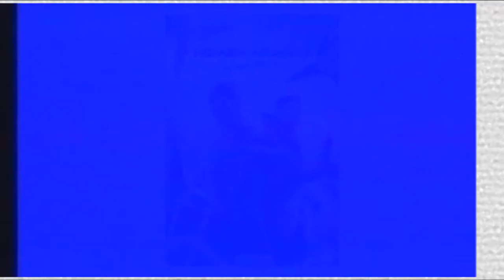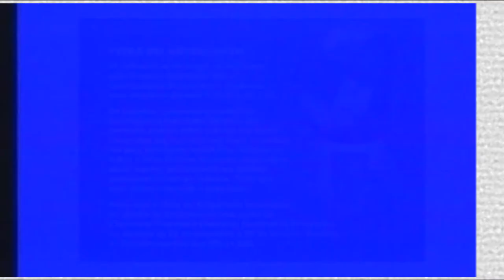Hoje tem as dicas da nossa Agenda Cultural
E como é de costume, temos as dicas de cinema e eventos para o seu final de semana na nossa Agenda Cultural, confira!